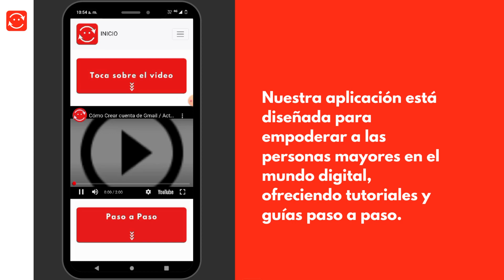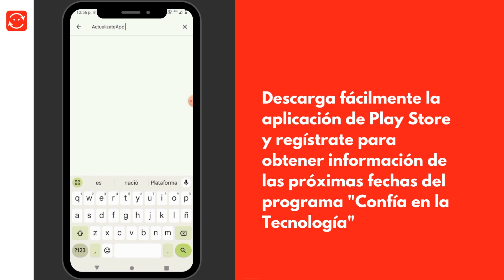Confía en la tecnología con ActualízateApp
Diseñada para capacitar a las personas mayores en el uso de la tecnología, esta aplicación busca también el apoyo de instituciones y aliados comprometidos con el envejecimiento activo y la inclusión digital.